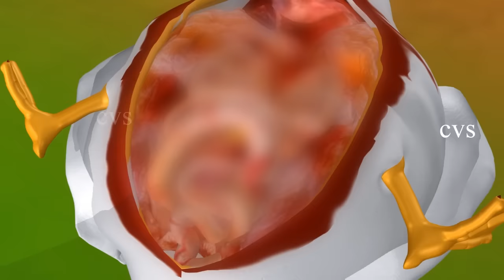Two Cats and The Monkey Story | बंदर और दो बिल्लियाँ Hindi Kahaniya | 3D Hindi Stories for Kids